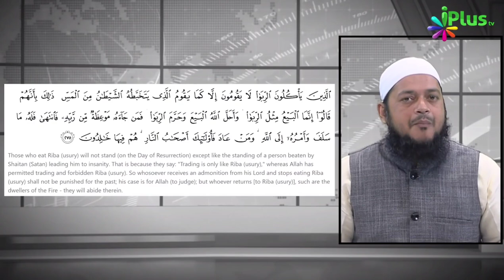Mobile App Se Loan Lene Walon Nein Kyun Ki खुदकुशी? | Dr Abdul Karim Alig